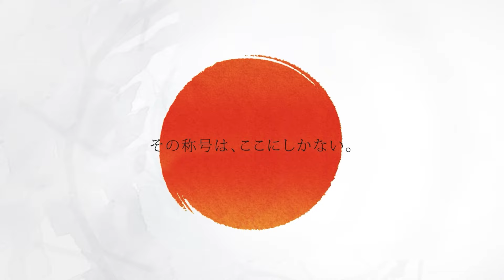【森本 啓五 VS 浴本 昇吾】JAPAN 2024 STAGE13 北海道 BEST32